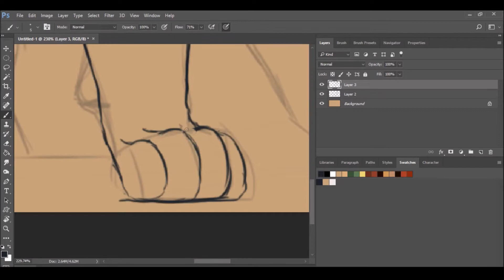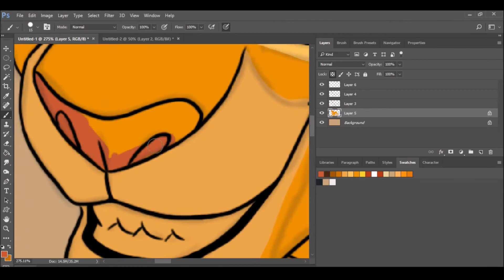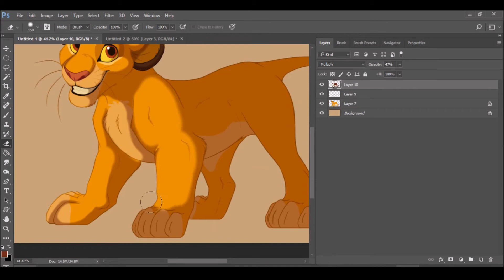Cub Simba-2017 Re-Do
Since this is going to hopefully be my come back to YouTube, I decided to "remake" my first ever Speed draw. I look back on it now and cringe, yet it's the most popular video on my channel. So here we go, a new and improved "Cub Simba" speed paint. Also, kinda fits with the release of the Walt Disney Signature edition of my all time favorite movie.

Tools I Use:
Wacom Intuos Pro (Paper Edition)
Open Broadcaster